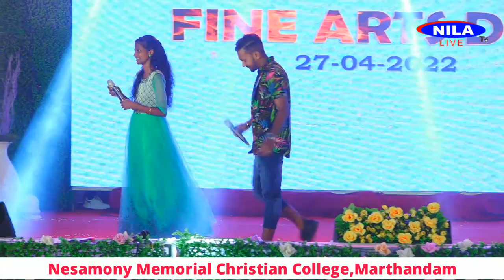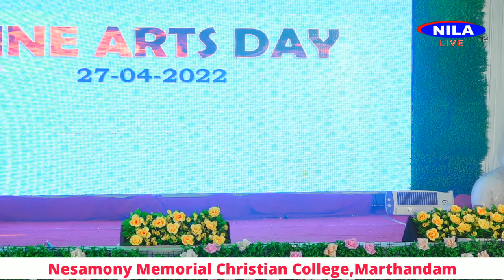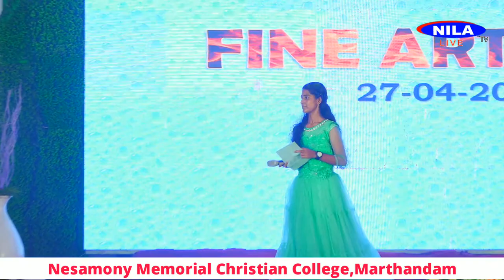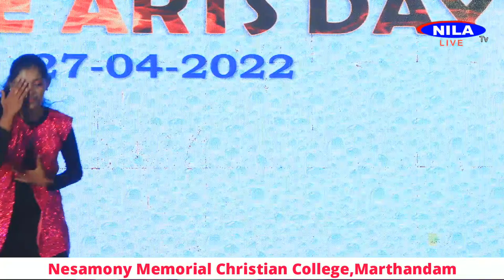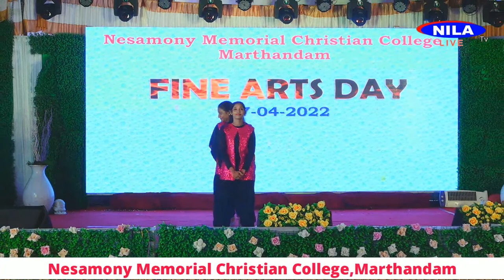Nesamony Memorial Christian College (FINE ARTS DAY)